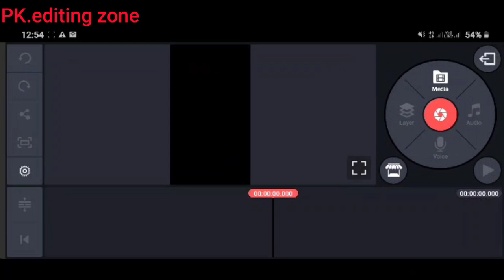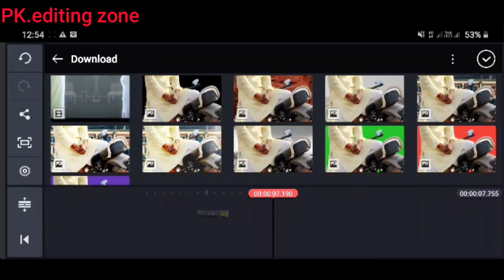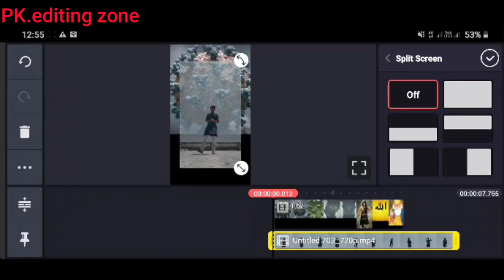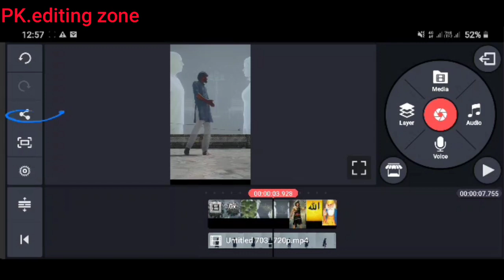ऊपर वाला अपने साथ है वीडियो कैसे बनाएं new tiktok trending God VFX video tutorial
डरने की क्या बात है जब ऊपर वाला अपने साथ है वीडियो कैसे बनाएं new tiktok trending God VFX video tutorial

हेलो दोस्तों इस वीडियो हम जानेंगे कि गॉड vfx वाला वीडियो कैसे बनाया जाता है तो पूरा देखना skip मत करना वरना कुछ समझ में नहीं आएगा

 Tiktok VFX video Tiktok viral video

All type editing video new editing video